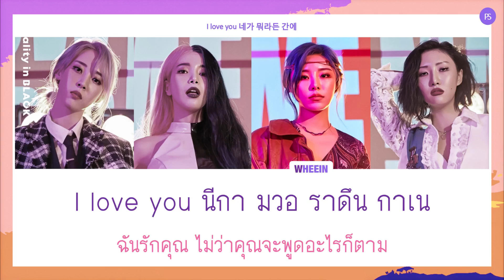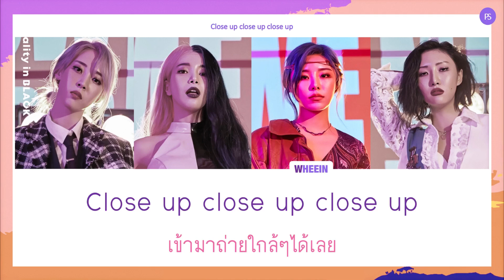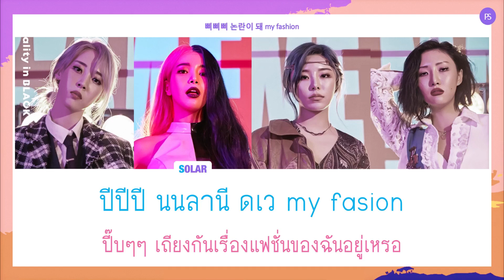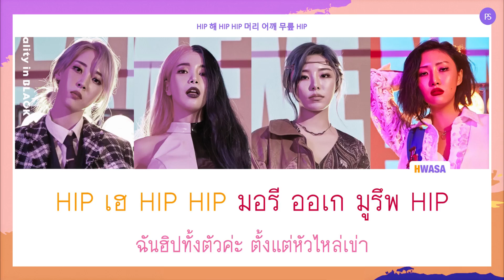[THAISUB] MAMAMOO - HIP